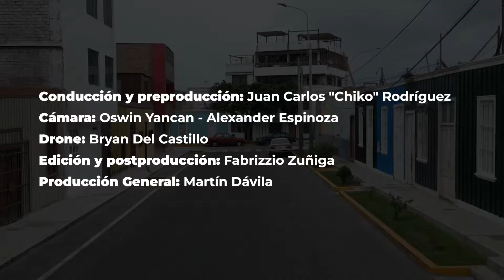Cultura a la chalaca | ¡"Elciem" talento chalaco!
En el Callao, además de la sabrosa salsa que hace bailar a su gente, también existen capos de la improvisación🎤 y el arte urbano que con sus versos expresan lo que significa ser de esta tierra.🎶
⏩Te invitamos a conocer a Luis Eduardo Campos, más conocido como “Elciem”, en esta nueva entrega de Cultura a la Chalaca.🎉